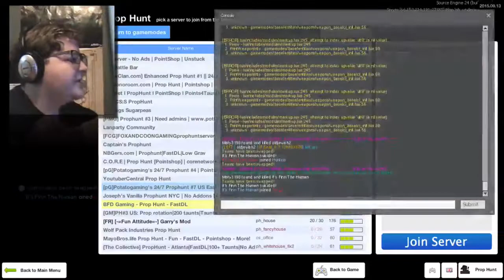YOU CAN'T SEE ME! [GMod - Prop Hunt #4]